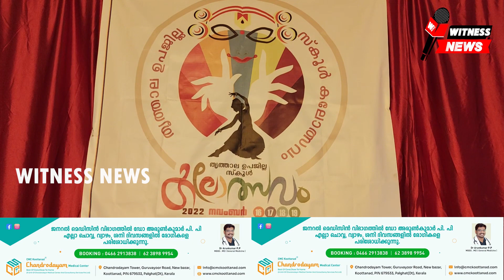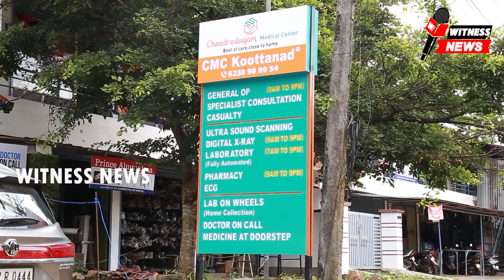തൃത്താല ഉപജില്ലാ കേരള സകൂൾ കലോത്സവ വിജയികളെ കാത്തിരിക്കുന്നത് മൂവായിരത്തിലേറെ ട്രോഫികൾ. \/\/ /\/...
തൃത്താല ഉപജില്ലാ കേരള സകൂൾ കലോത്സവിജയികളെ കാത്തിരിക്കുന്നത് മൂവായിരത്തിലേറെ ട്രോഫികൾ. വിജയികളെ കാത്തിരിക്കുന്ന മുഴുവൻ ട്രോഫികളുടെയും വിപുലമായ പ്രദർശനവും ചാലിശ്ശേരി സ്കൂളിൽ പ്രത്യേകമായി ഒരുക്കിയിട്ടുണ്ട്. ട്രോഫികൾ കാണുന്നതിനും സെൽഫി ചിത്രങ്ങൾ പകർത്തുന്നതിനുമെല്ലാമായി കലോത്സവ നഗരിയിലെത്തുന്ന നിരവധി പേരാണ് ട്രോഫി പ്രദർശന ഹാളിലേക്കെത്തുന്നത്. പ്രിപ്രൈമറി, സംസ്കൃതോത്സവം, അറബിക് കലോത്സവം, എൽ പി, യു പി, ഹൈസ്കൂൾ, ഹയർ സെക്കൻ്റെറി എന്നിങ്ങനെ ഏഴ് വിഭാrങ്ങളിലെ കലാ മത്സര വിജയികൾക്കായാണ് മൂവായിരത്തിലധികം വരുന്ന ട്രോഫികൾ സമ്മാനിക്കുക. എല്ലാ ഇനങ്ങളിലും ആദ്യ സ്ഥാനങ്ങളിൽ എത്തുന്നവർക്കായി വ്യക്തിഗത ട്രാഫികളും ഇത്തവണ കാത്തിരിക്കുന്നുണ്ട്. സംസ്കൃതോത്സവം 17, അറബി കലോത്സവം - 13, എൽ പി - 17, യു പി - 23, ഹൈസ്കൂൾ - 50, ഹയർ സെക്കൻററി - 24 എന്നിങ്ങനെ 144 ഓവർ ഓൾ ട്രോഫികളും വിജയികൾക്ക് സമ്മാനിക്കും. ഇതിനെല്ലാം പുറമേ സ്പോൺസേർഡ് ട്രാഫികളുമുണ്ട്. ജില്ലയിൽ ആദ്യമായി ഉപജില്ലാ കലോത്സവത്തോടൊപ്പം ഉപജില്ലാ പ്രീ പ്രൈമറി കലോത്സവം കൂടി ഇത്തവണത്തെ തൃത്താല ഉപജില്ലാ കേരള സ്കൂൾ കലോൽസവത്തോടൊപ്പം നടക്കുന്നുണ്ട്. ഇവർക്കുള്ള ട്രോഫികളും സമാപന ദിനത്തിൽ വിതരണം ചെയ്യും. പ്രീ പ്രൈമറിയിൽ പങ്കെടുക്കുന്ന മുഴുവൻ വിദ്യാർഥികൾക്കും ഇത്തവണ ട്രോഫികൾ സമ്മാനിക്കുന്നുണ്ട്. കൂടാതെ ഒന്ന്, രണ്ട്, മൂന്ന് സ്ഥാനങ്ങളിലെത്തുന്നവർക്ക് വ്യക്തിഗത ട്രോഫികളും വിദ്യാലയത്തിനായി ഓവർ ഓൾ ട്രോഫിയും പ്രീ പ്രൈമറി വിഭാഗത്തിന്നായി സമ്മാനിക്കുന്നുണ്ട്.